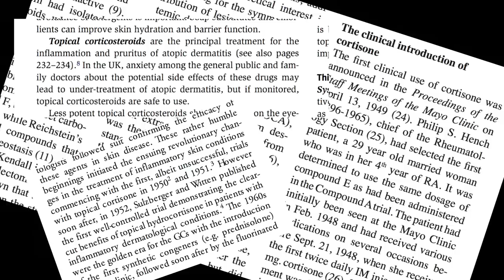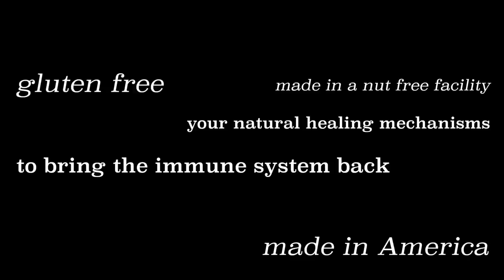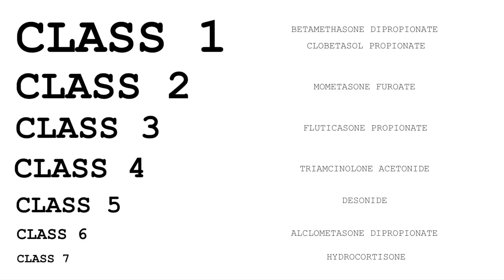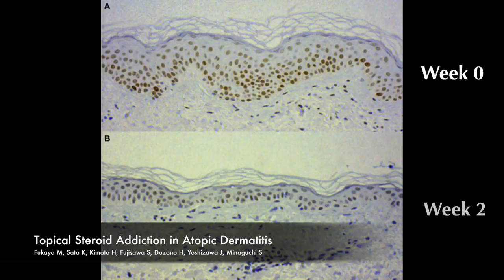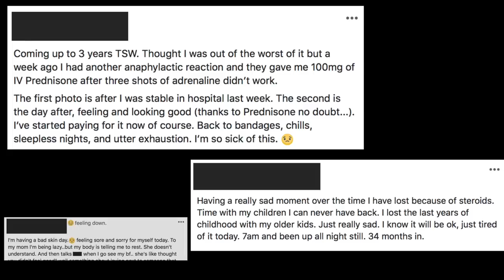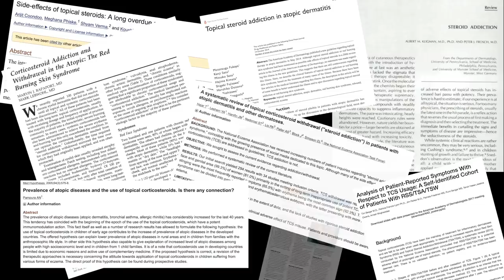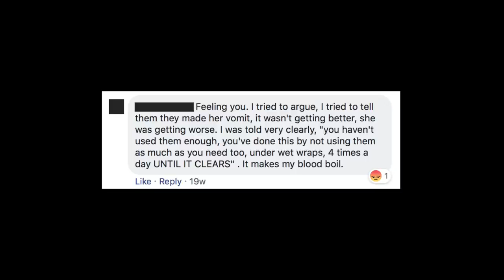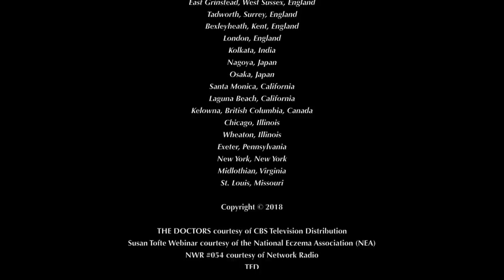PREVENTABLE: PROTECTING OUR LARGEST ORGAN - DOCUMENTARY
Preventable: Protecting Our Largest Organ is a premier documentary showcasing the effects of Red Skin Syndrome, an iatrogenic condition brought on by the overprescription and abuse of topical steroids (or any medical steroid such as orals or injections). Red Skin Syndrome is a debilitating side-effect that can occur, as well as many other detrimental consequences if our medical community keeps readily using topical steroids as a chronic bandaid for our skin needs.

The documentary showcases a wide range of information and aspects concerning Red Skin Syndrome and Topical Steroid Withdrawal, a term used to describe a patient's cessation of topical steroid use. We embark on an emotional rollercoaster, diving into topics such as loss of self, relationship conflicts, and our lives being turned upside down all because of a drug that was supposed to be helping us, not hurting us. There is also a plethora of medical research, as well as interviews with well-regarded doctors such as Dr. Peter Lio, Dr. Xiu-Min Li, Dr. Koushik Lahiri, Dr. Kenji Sato, and Dr. Mototsugu Fukaya. From healed individuals to those still coping both physically and mentally, we hope to one day see a massive change in the way these drugs are prescribed by doctors all around the world.

I am honored to have been able to circumnavigate the globe in order to create this project. I have met some wonderful human beings who have forged on in the face of darkness. Their fortitude is inspiring. Having completed this project on my own as well as having no formal background in film or documentarian work, it was a major undertaking filled with faith, ups and downs, and the motivation to keep going for the underdog. THIS IS COMPLETELY PREVENTABLE. Help spread the awareness so we can end this brutal suffering.

If you wish to know where I have gathered all of my research, I have a section in the credits with all the different links and papers I used to back the evidence that topical steroids have been doing irrevocable damage to patients. They are a miracle drug if used properly, yet sadly that is not always the case.